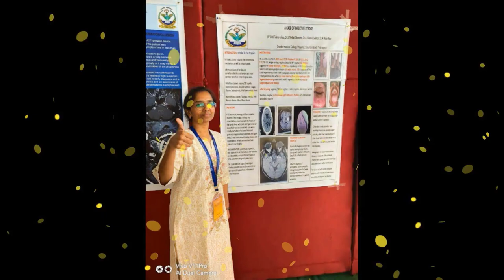"Happy Doctors Day"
Dad made this video to wish her daughter a "happy doctors day" and also to pay tribute and thank doctors for their contribution during this pandemic. Their services during this pandemic cannot be expressed in words. without you, the conditions might have gone out of control.
You have been through a roller coaster of emotions.
You work so hard ... sacrifice a lot ... just to see the smile on the patient's face.
Hats off to you for choosing the noble profession, Take a bow.
The country "Applaud and Salute" you.
P.S.: Music credit "Teri Mitti ... tribute to the doctors female version"